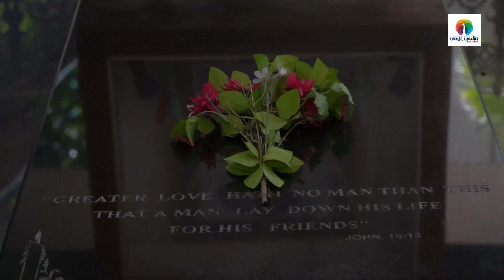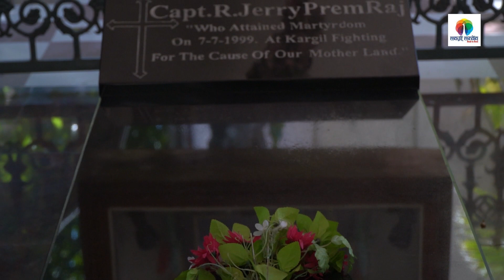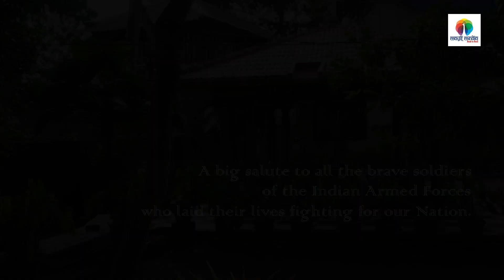Last Letters from Kargil War Hero Captain Jerry Premraj (കാർഗിലിൽനിന്നൊരു കത്ത് )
Kargil il Ninnu Oru Kathu (കാർഗിലിൽനിന്നൊരു കത്ത് ) Last Letters from Kargil War Hero Jerry Premraj
Concept & Direction : Padmendra Prasad
Edit : Hari G. Nagendran
Creative Support : Vipin G. Kumar
Production Assistant : Shibu Sudhakaran
Kargilil Ninnoru Kathu (കാർഗിലിൽനിന്നൊരു കത്ത് ) Last Letters from Kargil War Hero
Kargil il Ninnu Oru Kathu (കാർഗിലിൽനിന്നൊരു കത്ത് ) Last Letters from Kargil War Hero Capt. Jerry Premraj

This content is Copyrighted to MAYIL MEDIA LLP. . Legal action will be taken against those who violate the copyright of the same